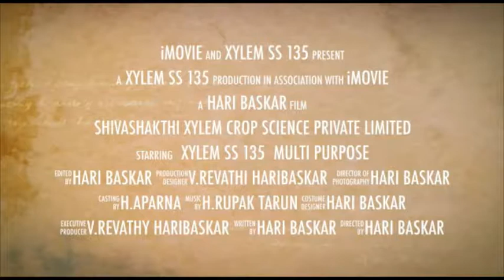POWER WEEDER XYLEM 135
XYLEM SS 135
ENGINE        -  4 STROKE DIESEL

GEAR BOX        – FULLY GEAR DRIVE (NO Belt & Chain)

START                       - MANUAL & SELF START

WEIGHT                    - 140Kg

WEEDING WIDTH  – 60cm to 120cm

WEEDING DEPTH   – 1 to 9Inch

BLADE       – 40 NO’s 4X4 (2+1+1+1 GROUP ) & SIDE DISC Shri Shiva Shakthi Agro Service
117/1, Railway Station Street,
Ayodhyapattnam, Opposite to Indian Bank,
Salem - 636103.